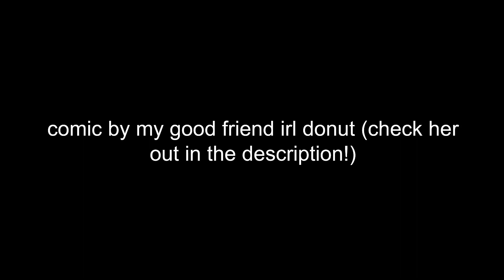Sad Donut comic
Check out donut’s work at @irl_donut on twitter